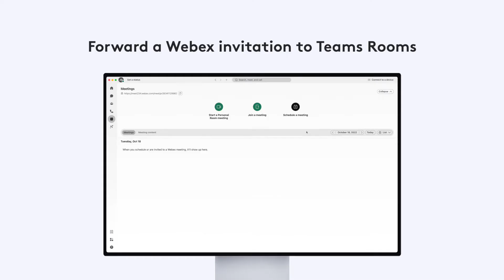How to join Cisco Webex meetings from Microsoft Teams Rooms | Logitech CollabOS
Microsoft Teams running on Rally Bar and Rally Bar Mini appliances can easily join into Cisco Webex meetings without the need for any additional infrastructure or licensing. Enable Cisco Webex Meetings in your Teams Admin Settings and give it a try with your Logitech room system.

Supported by Rally Bar and Rally Bar Mini running CollabOS 1.7.300 or higher.